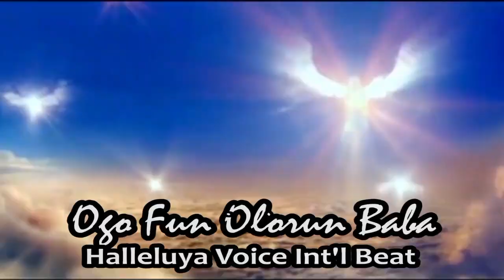OGO FUN OLORUN BABA